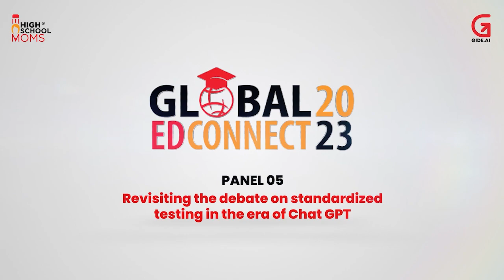Revisiting the debate on standardized testing in the era of Chat GPT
Dive into a thought-provoking conversation in our latest discussion: "Revisiting the Debate on Standardized Testing in the Era of Chat GPT." Explore the nuances, challenges, and potential transformations in the age of Chat GPT and artificial intelligence. This discussion sheds light on the future of assessment in education.
Tune in for insights that go beyond the conventional and into the realm of innovation!